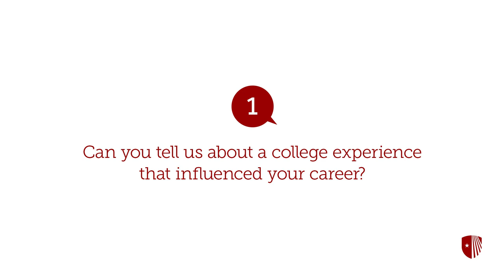Five Questions With Rukmini Callimachi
Rukmini Callimachi is a foreign correspondent for The New York Times covering Islamic extremism, including Al Qaeda and the Islamic State. Callimachi has exposed the institutionalization of sex slavery by ISIS, linked child labor in gold mines in Senegal to banks in Switzerland, and revealed massacres committed by government forces from the Ivory Coast to Mali.